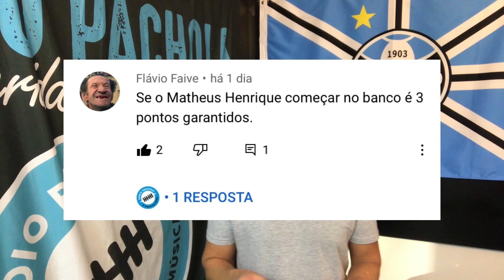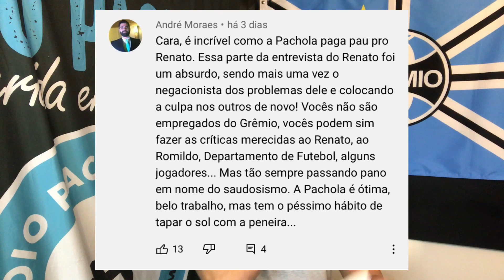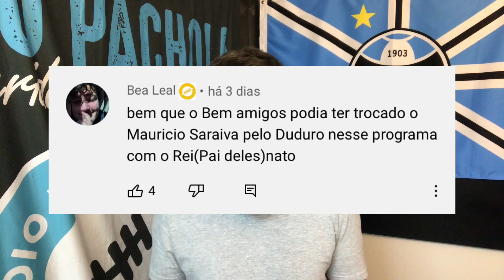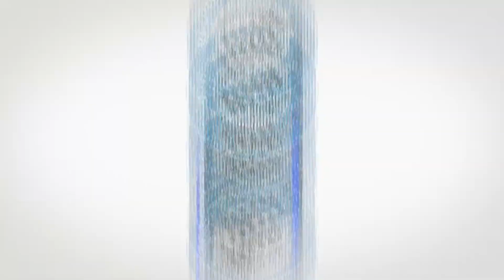RESPONDENDO COMENTÁRIOS DA GALERA - Coluna do Edu 15/05.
Fala gurizada, chegando mais uma Coluna do Edu deste final de semana e mais uma vez respondendo os comentários da audiência, então te acomoda ai e curte o vídeo!

Capa: Dvg Grêmio